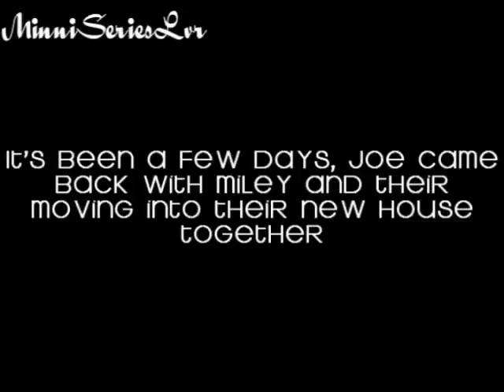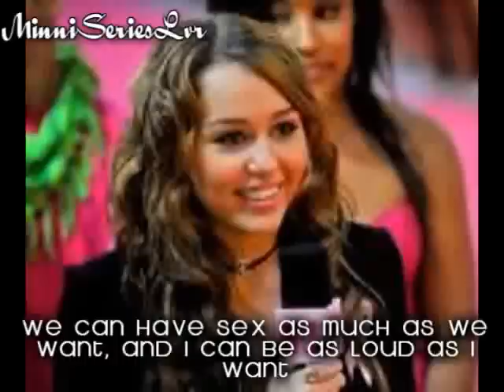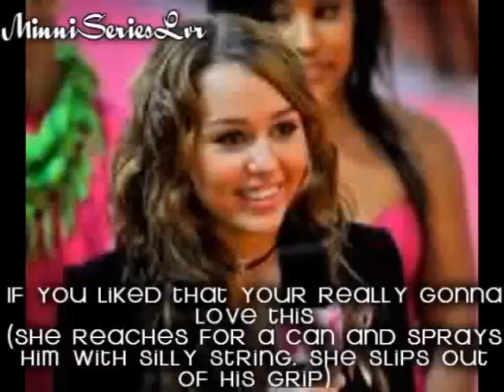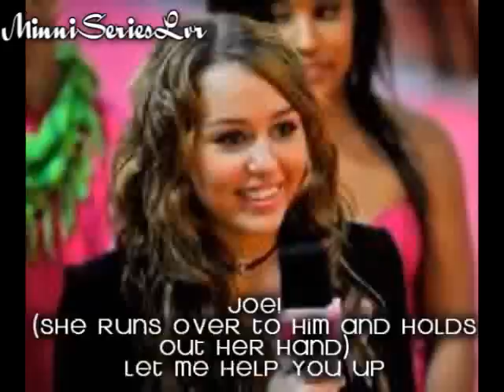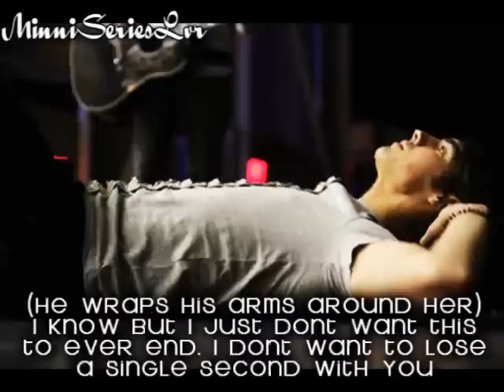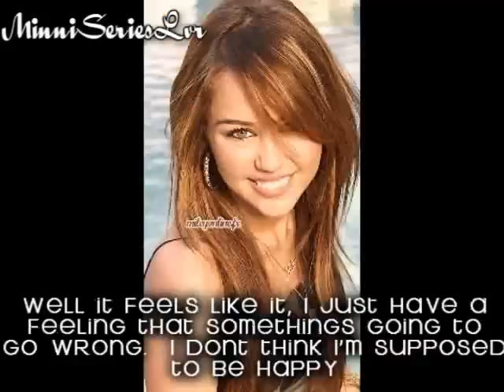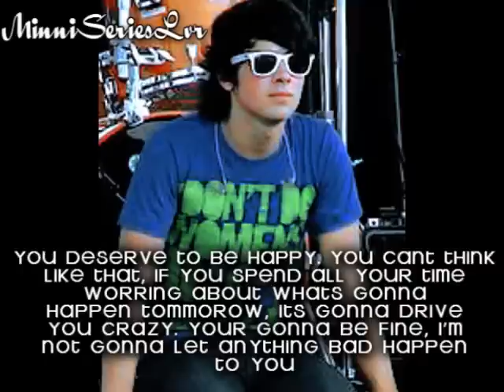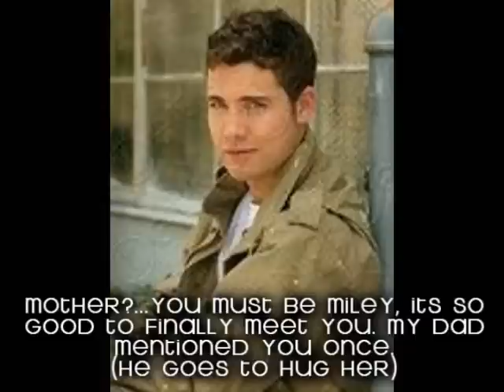Coming Attraction [Episode 61]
New Character Alert!! A new person has come into the picture and its gonna be huge!! Oh and some people have been asking if I was quiting, Ive gotten some messages saying that someone said I was giving up my account...this is not true, I will personally let you know in advance before I decide to leave

Does anyone watch Nayders07 ?? I had to ask because I'm in love with her videos there so cute and she's so  funny!! If you havnt, go check her out you'll fall in love with her

XoXo
MinniSeriesLvr